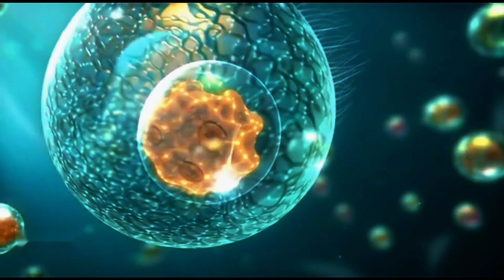The Evolution of the Human Face | From Ocean Creatures to Modern Man”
The story of your face began in the ocean…
4 billion years ago, life had no eyes, no mouths, and no faces. Over billions of years, evolution transformed faceless cells into creatures that could see, eat, breathe, and eventually — smile.

This cinematic documentary takes you through the 500-million-year journey from jawless fish to modern humans, revealing how gills became jaws, how scales turned into teeth, and how emotions shaped the faces we wear today.

🌊 From the Cambrian seas to the Ice Age, every face tells a story — the story of survival, adaptation, and transformation.

🎙️ Narration: Calm, cinematic third-person voice
🎥 Visuals: Ultra-realistic 8K CGI, nature-inspired transitions